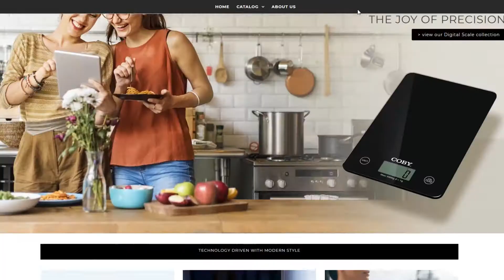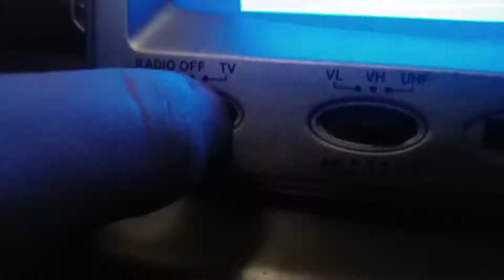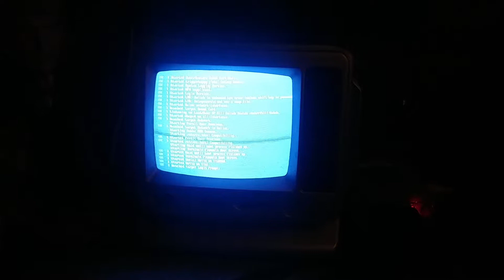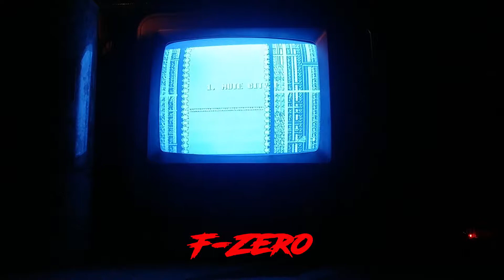Goodwill Grabs Episode #1 - Coby CXTV1 Portable TV (Raspberry Pi Gaming!)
New intro and new series! This video kicks off the "Goodwill Grabs" series, a series where I find nifty products (mostly electronics) from Goodwill and have a little fun with them. This TV does not function as intended since analog stations were phased out years ago, but I still find a niche purpose for it. Watch to find out!